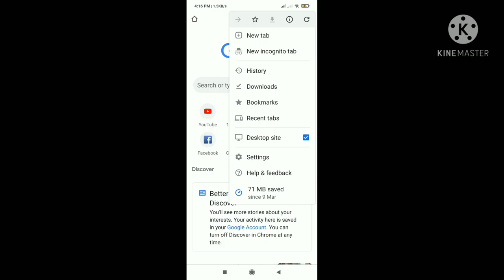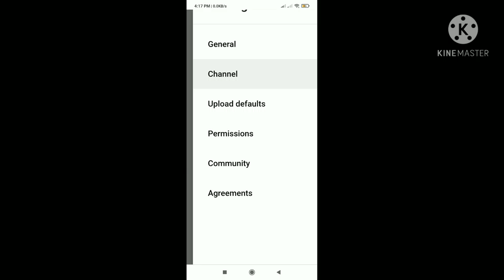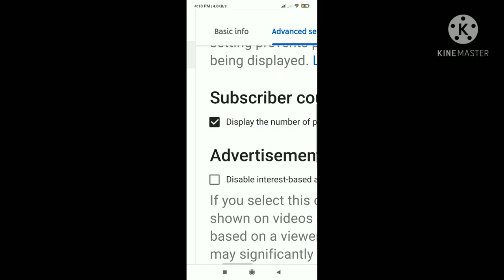HOW TO COUNT SABSCRIBER AND HIDE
IN 8 APRIL,2021
  ONE MISSING FIRST CLICK THE CROME BROWER.
                       AND ALSO LIKE